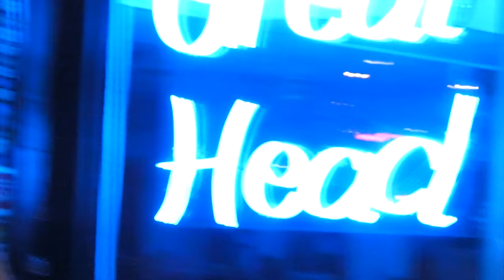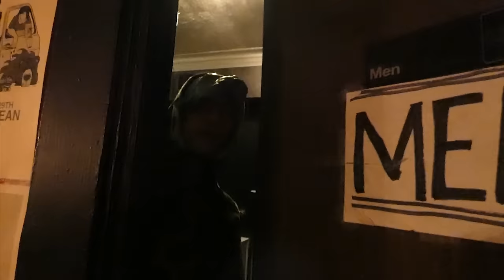THE PEEP SHOW TOUR DAY 1: CHICAGO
Day 1 of Lil Peep's 'The Peep Show' North America tour with Horse Head & GBC • Shot by Wiggy @omgimwigs
Get tickets at lilpeep.party :-)